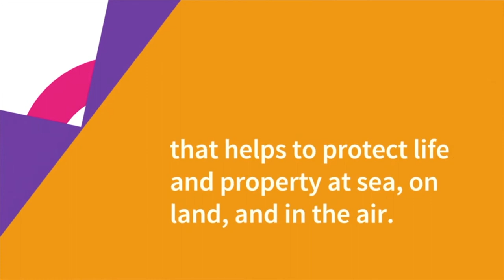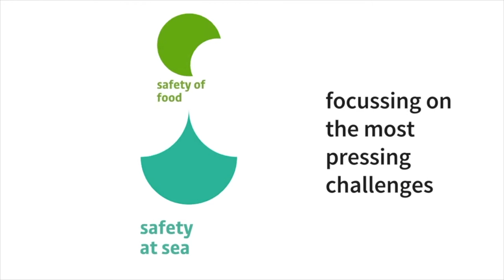Insight Hour: Enhancing stewardship for the safe, sustainable use of the ocean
World Ocean Summit Insight Hour: Enhancing stewardship for the safe, sustainable use of the ocean was a one hour virtual panel discussion that took place on November 17th 2021 at 3pm GMT.

Speakers:

- Ruth Boumphrey, director of research and strategic projects, Lloyd’s Register Foundation
- Donnette Streete, director, frontiers department, Ministry of Foreign Affairs and International Cooperation (Guyana)
- Michael Bruno, provost, University of Hawaii at Manoa, author of The Urban Ocean
- Ruben Eiras, secretary-general, Forum Oceano
- Martin Koehring, head, World Ocean Initiative, Economist Impact